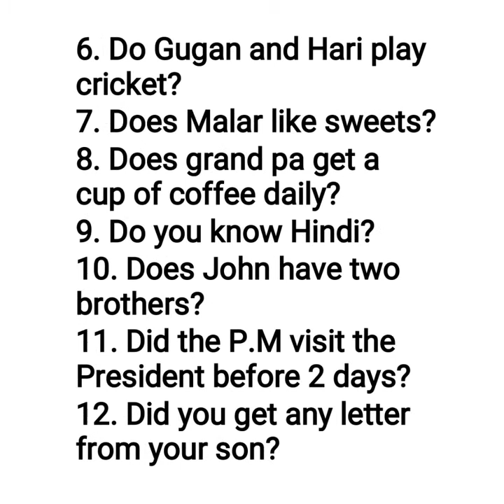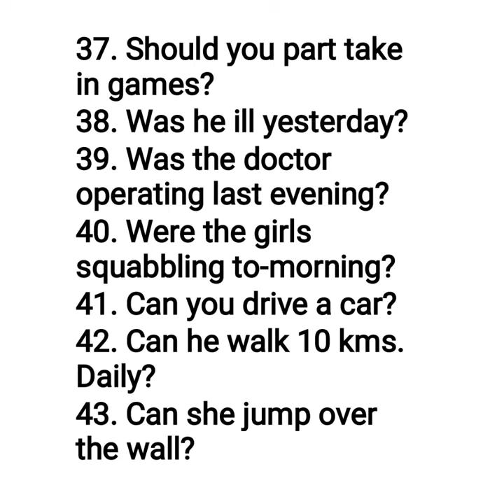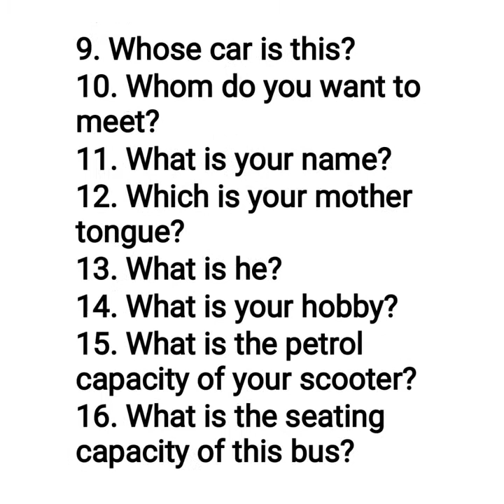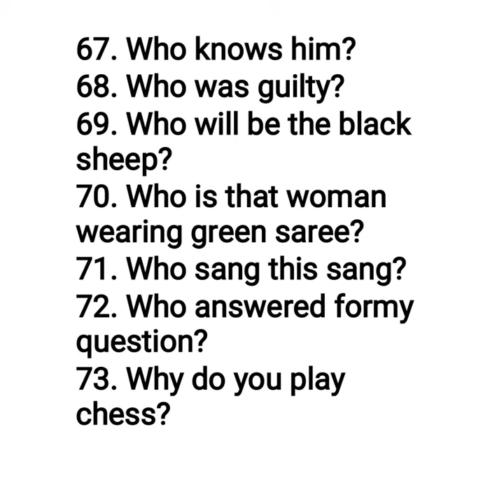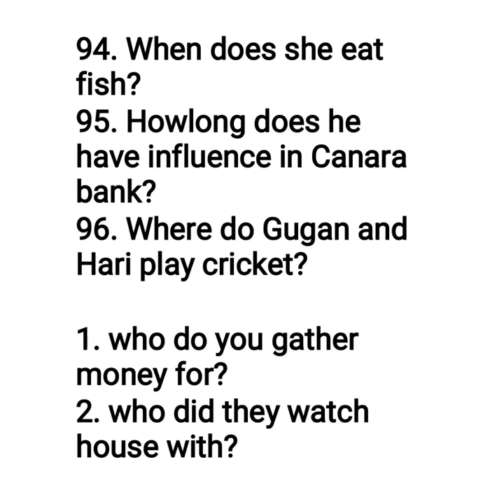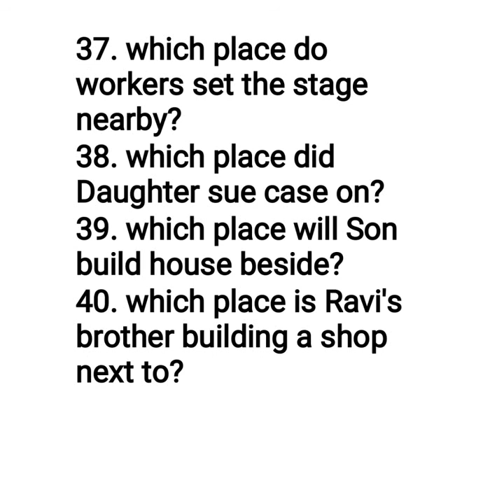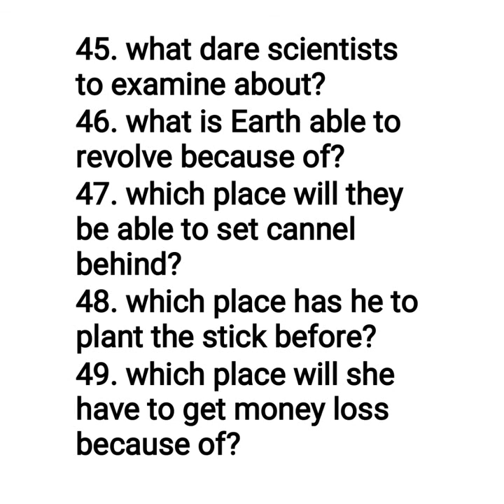20 Additional questions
Additional Yes or no and wh questions